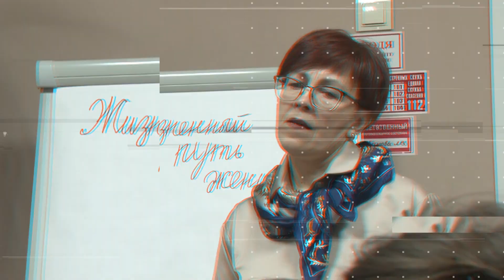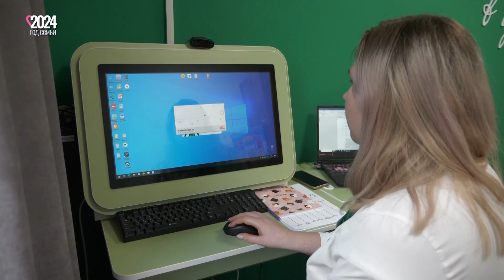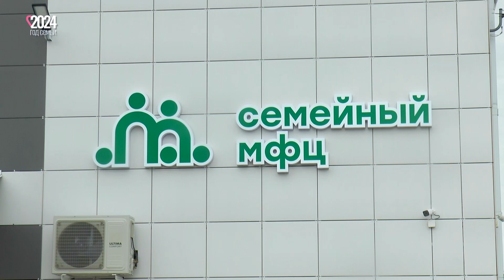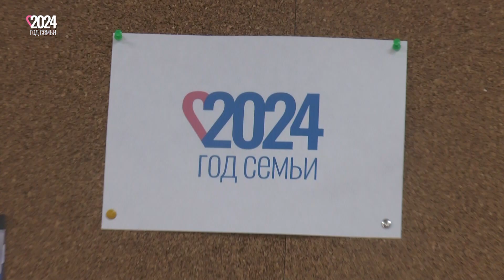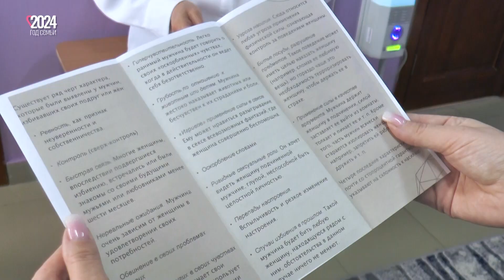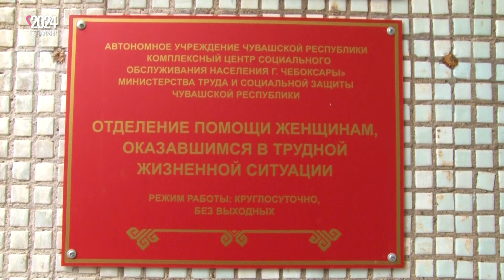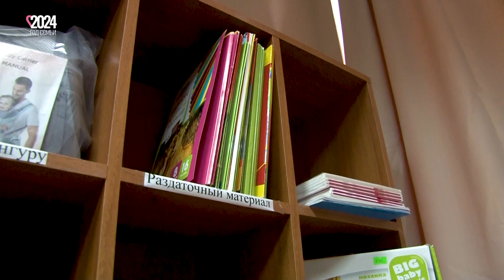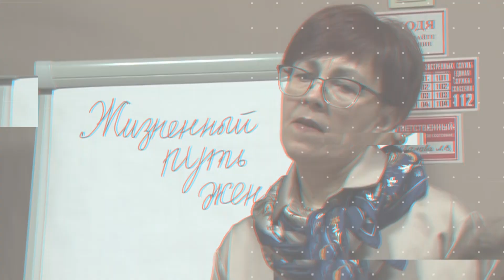Год семьи в Чувашии 1выпуск.